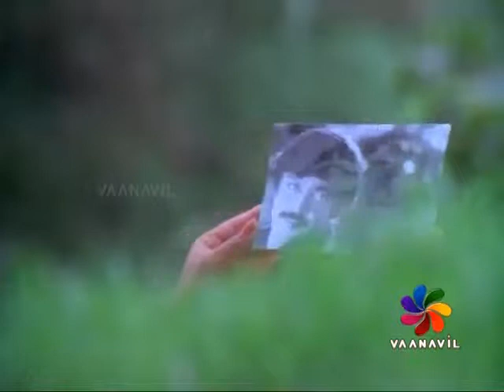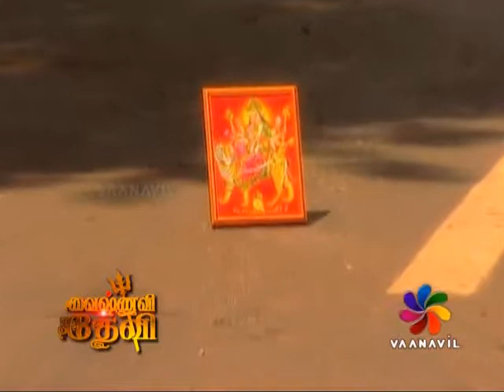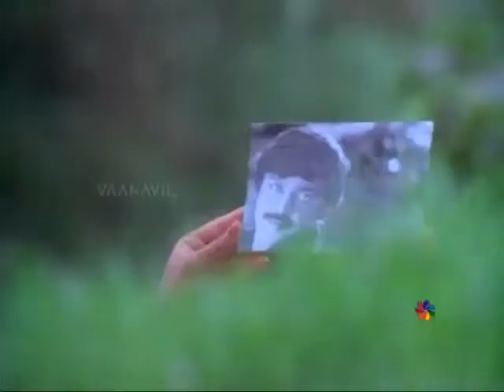UPPUM MILAGUM - 19-05-2017